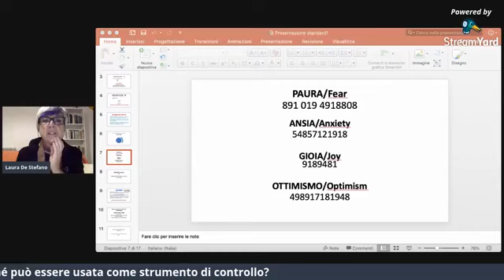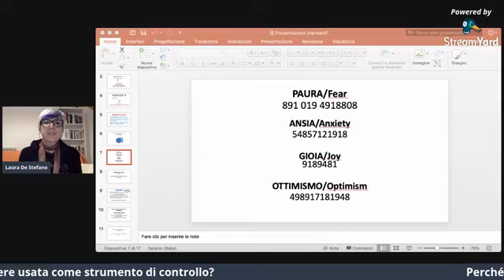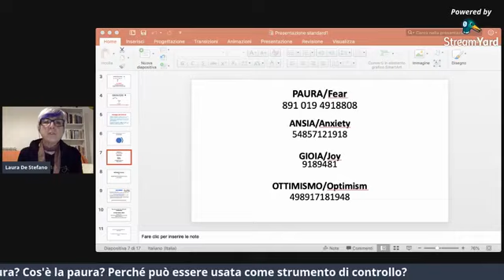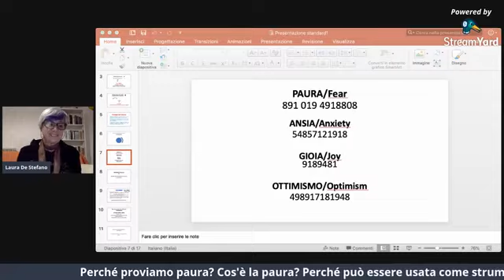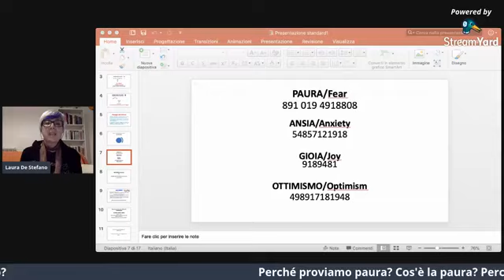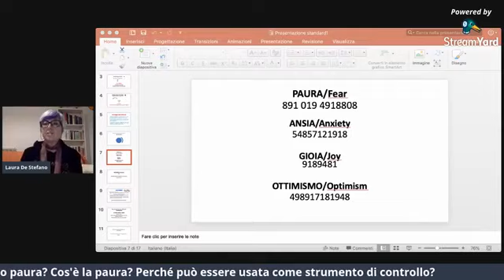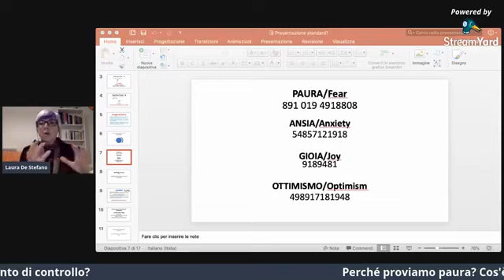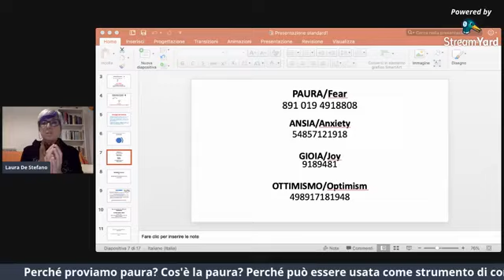Laura De Stefano in diretta su Bridges of Light | 15/10/2020